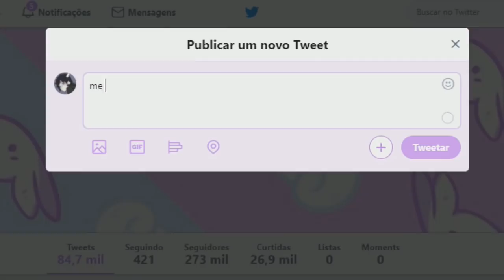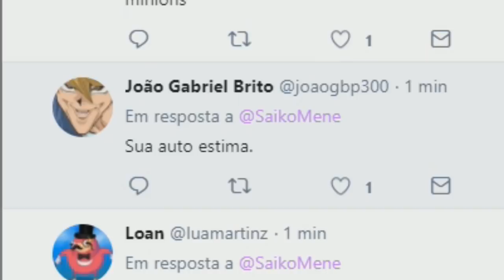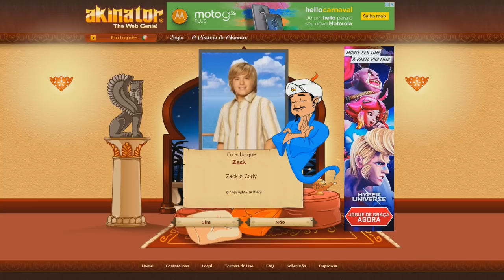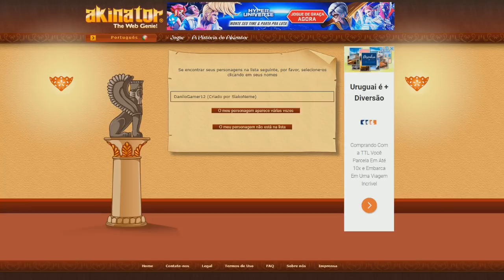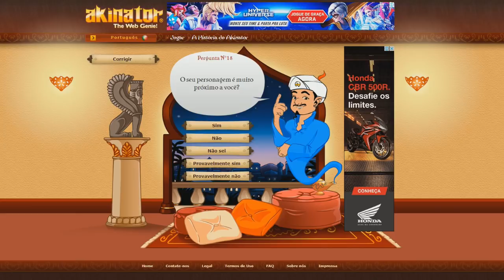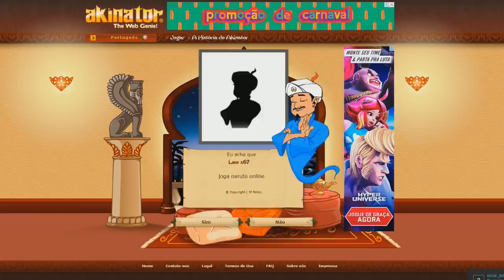EU NÃO ACREDITEI NO QUE ELE ACHOU